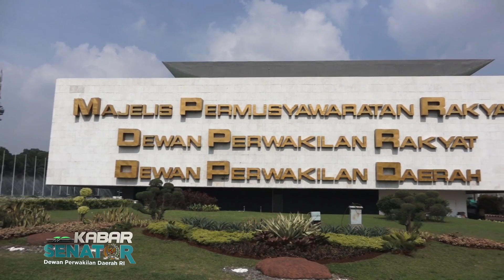Kabar Senator - DPD RI Dukung Upaya Tanggap Penanggulangan Bencana hd